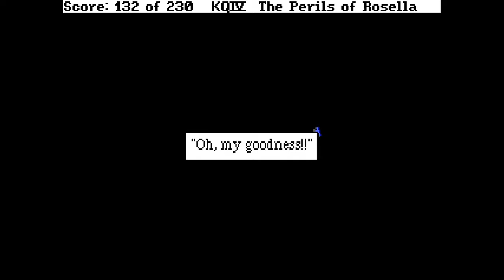King's Quest IV | PART 5 | SPOOKY EPISODE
Helping ghosts find their things!
We are pretty much grave robbers now..